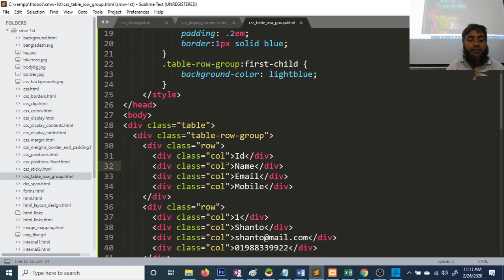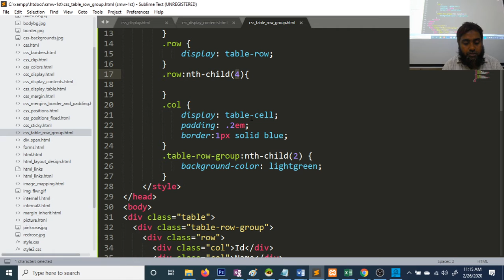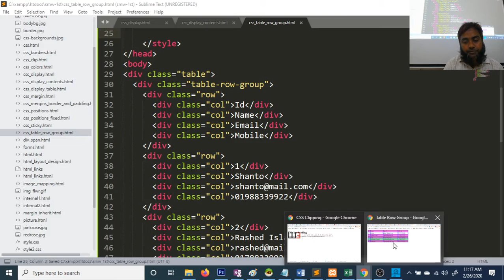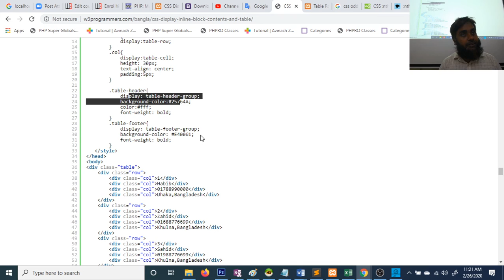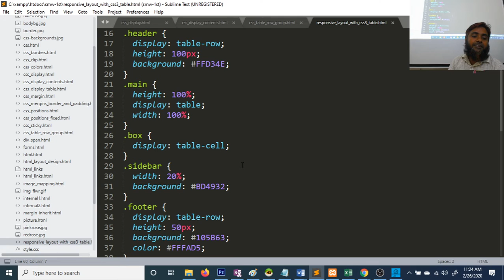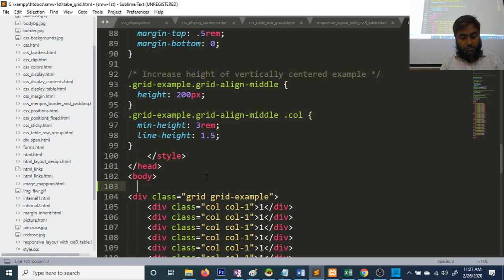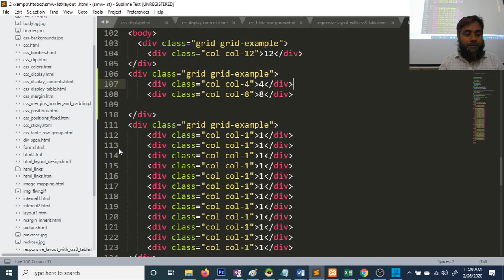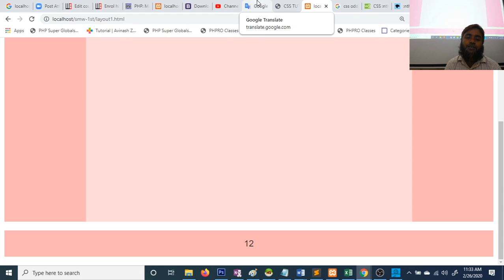CSS Display Part-2